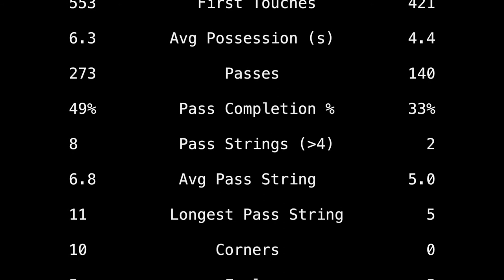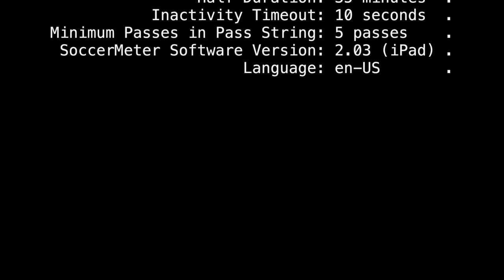2018-04-26: Tabb vs Poquoson JV soccer match (highlights)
Goals at 0:22 and 2:17 with match statistics at 7:36.